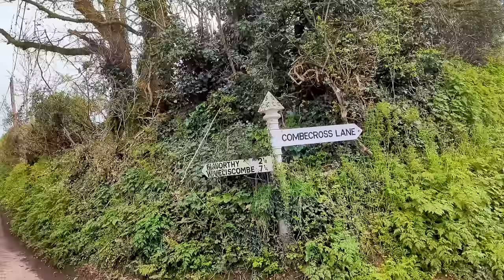Devon Day 2 :: Quantocks :: Bikepacking & Wildcamping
Day 2 is often short. After the burst of energy on day 1 I tend to come over all pathetic and have a nice easy 40km day like this one.
A good ride, with a damp ending. Some ups, some downs, some rain, some shine.

I will try to keep it stocked with interesting things so keep an eye on it over the coming months :)

I'll only ever link to stuff that I have personal experience of and that I genuinely rate as quality products.

== Bollé Eco ==
Really comfy helmet.

The ultimate luxury when the ground is wet and cold.

== Big Agnes Copper Spur ==
Best tent I've ever owned. Love it, love it, love it.

== Trangia Stove ==
Simple stove, easy to find fuel

== Trangia Fuel Bottle ==
Sturdy, non leak storage for alcohol stove fuel

== GoPro Chesty ==
Best mount for a GoPro on those fast/technical sections.

== Magicshine Lights ==
Used them for years. Solid, well made, bright.

== Quadlock Outfront Pro ==
Best way I know to attach a phone (or other device) to a bike (or tripod, or car)

=== Music ===
To Weather a Storm :: Dan Lebowitz
Surrender :: Dan Lebowitz